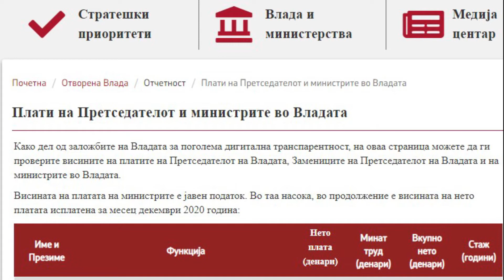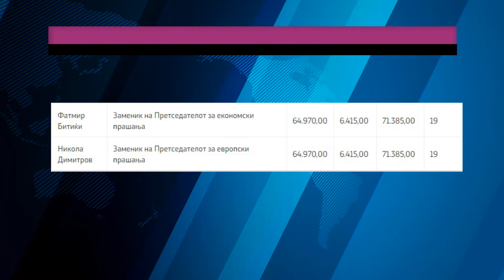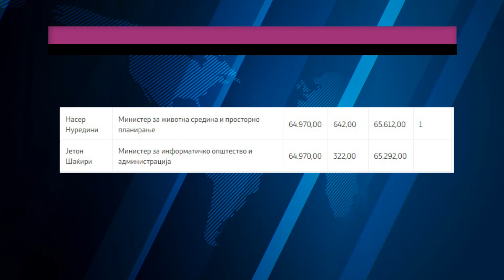Tv Tera Bitola Zaev zema najvisoka plata, vtor na listata e Spasovski 22 01 2021